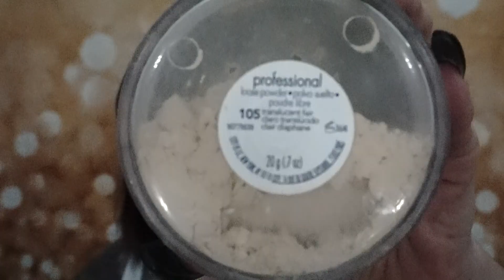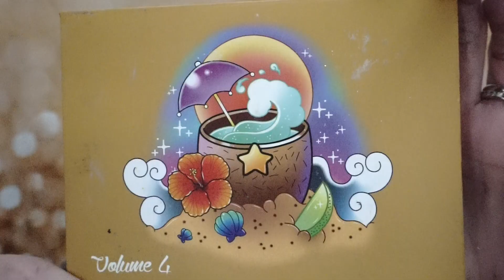SUNSET MAKEUP TUTORIAL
All the products besides the face paint can be found in my store.

other social medias:
SC: tonimcpeak